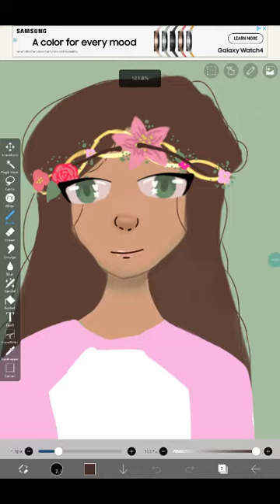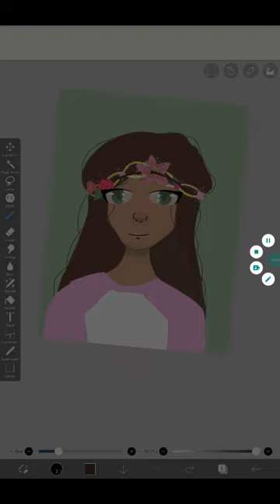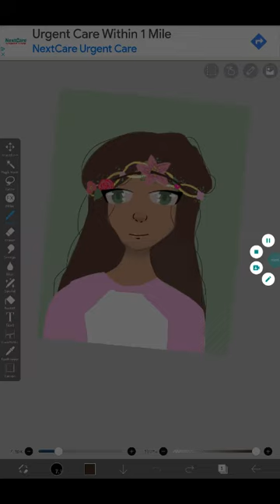1kfanart4flurry sorrry its bad